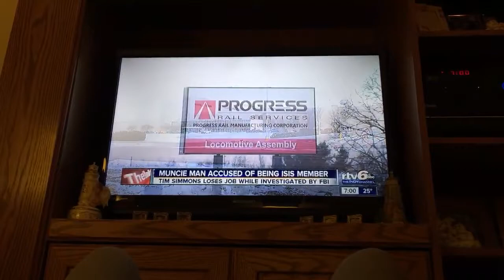Tim Simmons wrongfully terminated at Progress Rail Muncie, IN